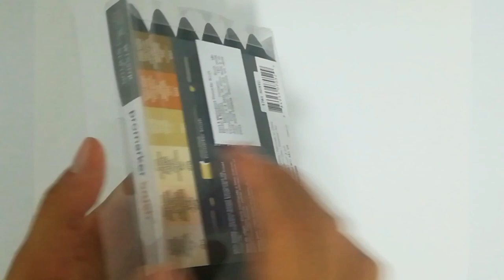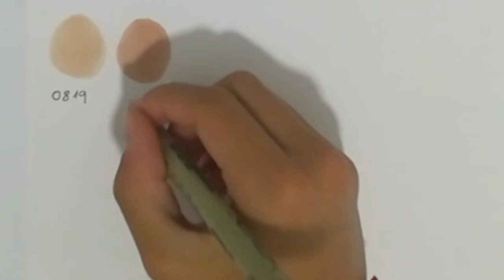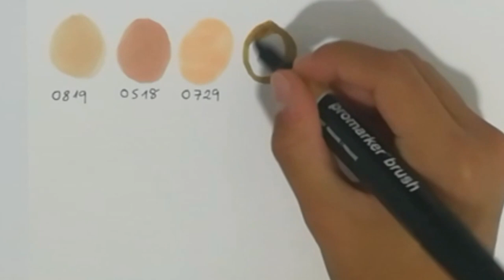Skin drawing with Winsor & Newton - Test video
Hey, guys! In this video I tested the Winsor & Newton promarker. I hope I've helped you   🗣️✍️

Ei, pessoal! Neste vídeo testei o promarker Winsor & Newton. Espero ter ajudado vocês. 🗣️✍️

Materials:

Markers - Winsor & Newton promarker brush
Pen - Sakura 5 cm

Materiais:

Marcadores - Winsor & Newton promarker brush
Caneta - Sakura 5 cm

Song / Música

Ark - NoCopyrightSound
Pill - NoCopyrightSound